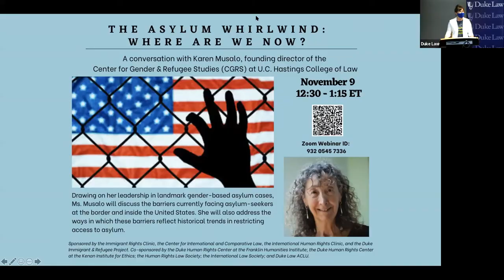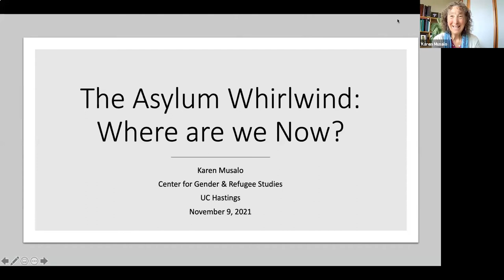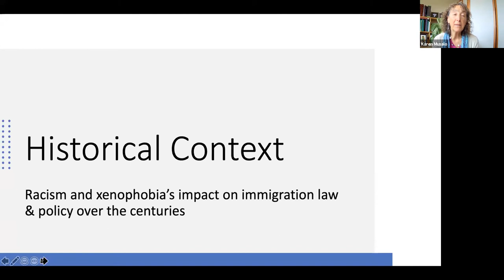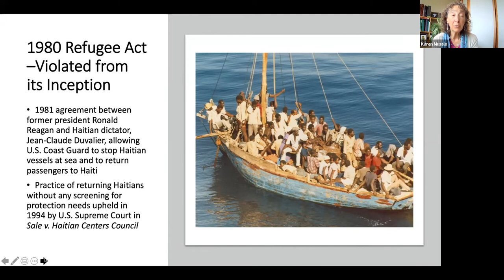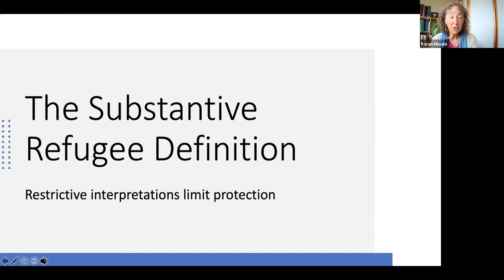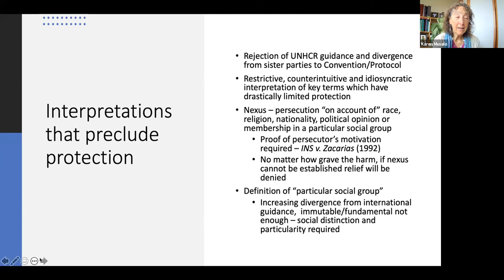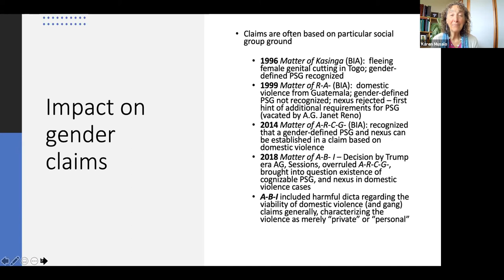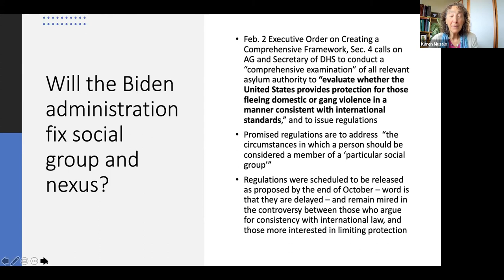Duke Law | The Asylum Whirlwind: Where Are We Now?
A conversation with Karen Musalo, the founding director of the Center for Gender & Refugee Studies (CGRS) at U.C. Hastings College of Law. Drawing on her leadership in landmark gender-based asylum cases, Ms. Musalo discussed the barriers currently facing asylum-seekers at the border and inside the United States. She also addressed the ways in which these barriers reflect historical trends in restricting access to asylum. The event was organized by the Immigrant Rights Clinic, the Center for International and Comparative Law, the International Human Rights Clinic, and the Duke Immigrant & Refugee Project. It is co-sponsored by the Duke Human Rights Center at the Franklin Humanities Institute; the Duke Human Rights Center at the Kenan Institute for Ethics; the Human Rights Law Society; the International Law Society; and Duke Law ACLU.